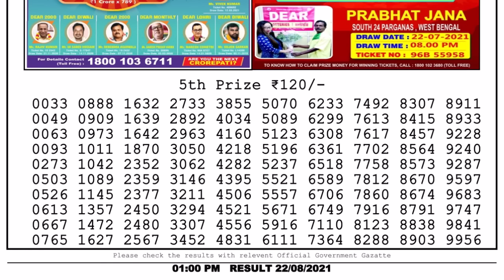Lottery Sambad Result 1pm 22.8.21 Nagaland State Lottery Live